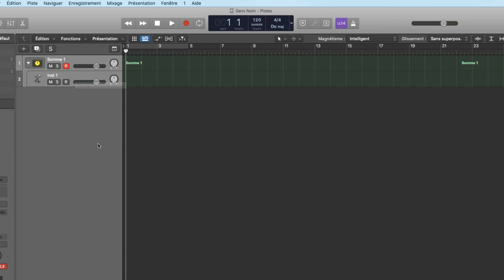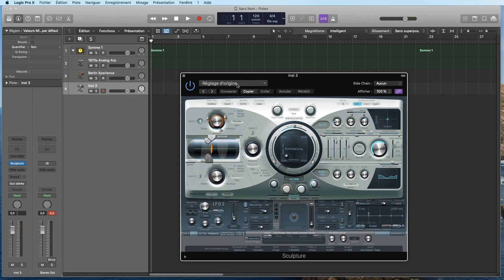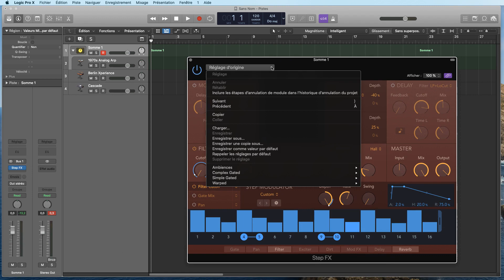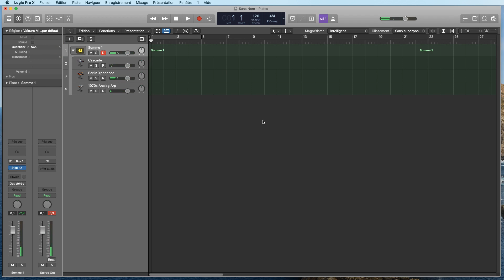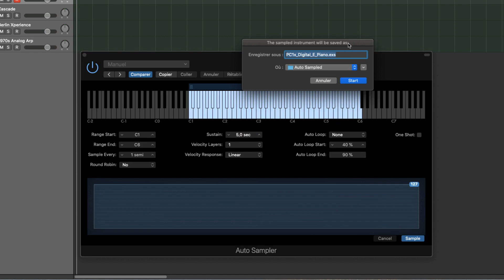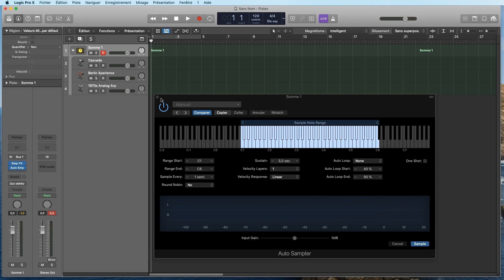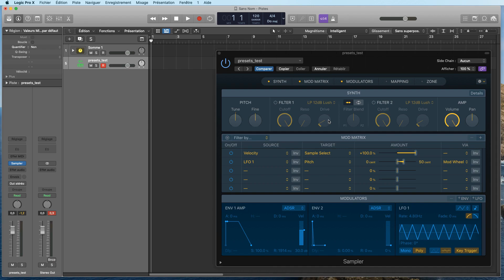Tutoriel Logic Pro X 10.5 (Français): Astuce Auto Sampler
Dans cette courte vidéo je vais vous montrer comment détourner l'utilisation d'Auto Sampler pour faire du sound-design grâce aux Track Stacks, et exporter le tout dans Sampler (le remplaçant de l'EXS24). Merci ! :) Rejoignez-nous sur le groupe Facebook francophone dédié à Logic Pro X juste